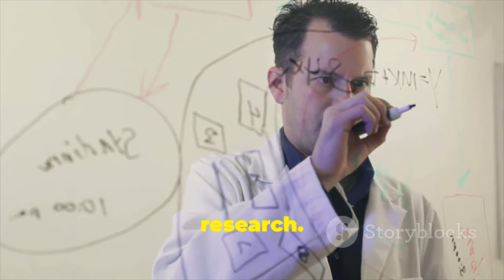How LONG Does Sex Last On Average? | Science-Backed Insights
- SINGLE AND SEARCHING Special Customizable Singles Tri-Blend Shirt
- JUST MARRIED Special Customizable Couples T-Shirt
- HEART Special Customizable Black Tourist T-Shirt

How LONG does sex last ON AVERAGE?

The duration of sexual intercourse can vary widely among couples, and there is no "ideal" length of time that applies universally. Research suggests that the average duration for penetrative sex ranges from about 5 to 7 minutes, while many couples may engage in foreplay for an additional 10 to 20 minutes. Ultimately, the focus should be on mutual satisfaction and enjoyment rather than adhering to a specific time frame. Factors such as emotional connection, individual preferences, and overall intimacy play a more significant role in a fulfilling sexual experience than the clock. Communication between partners is key to understanding each other's needs and desires, ensuring that both feel satisfied regardless of duration.

OUTLINE:
00:00:00 The Great Sex Duration Debate
00:01:07 How Long Does Sex Really Last?
00:02:11 What's "Normal" Anyway?
00:03:05 Is There a Difference in Sexual Duration?
00:03:57 How Stress Affects Your Sex Life
00:04:58 Talking About Your Needs and Desires
00:05:56 Foreplay Techniques for Enhanced Pleasure
00:06:54 Exploring Different Positions
00:07:47 The Secret Ingredient to Great Sex
00:08:40 When to Consult a Healthcare Professional
00:09:37 Quality Over Quantity